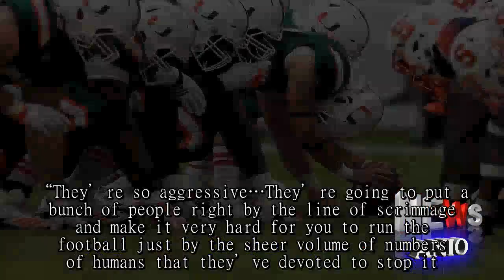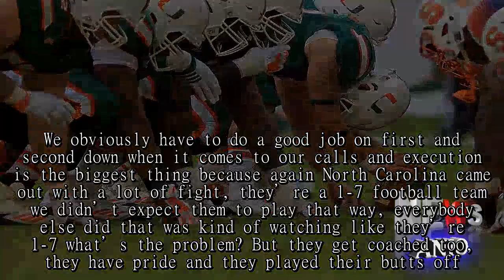Miami Hurricanes Offensive Line Could Be Key Against VaTech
MIAMI GARDENS, FL - OCTOBER 21: The Miami Hurricanes line up against the Syracuse Orange during a game at Sun Life Stadium on October 21, 2017 in Miami Gardens, Florida.(Photo by Mike Ehrmann/Getty Images) With a banged-up offensive line last season in Blacksburg the Miami Hurricanes allowed eight sacks against Virginia Tech.The Hokies utilized their dominant defensive line to earn a 37-16 victory over Miami.The Miami Hurricanes offensive line is healthy entering their game against Virginia Tech this season.For the first time in four weeks, the Hurricanes will have their entire offensive line healthy.Freshman right guard Navuahgn Donaldson returns after missing the last four games.The Miami offensive line did a good job last week against the North Carolina pass rush.The Tar Heels were able to get to the Miami Hurricanes quarterbacks for only two sacks.They struggled in their run blocking.UM was only able to run for 59 yards on 32 attempts.If they cannot run the ball effectively against the Hokies it could be a long and disappointing night at Hard Rock Stadium.Miami had issues running the ball last season during a four-game losing streak.They have less depth this season at running back.The added dimension in the running game that quarterback Malik Rosier provides helps.Speaking about the Hokies defensive line Miami Defensive Coordinator Manny Diaz said.“They’re so aggressive…They’re going to put a bunch of people right by the line of scrimmage and make it very hard for you to run the football just by the sheer volume of numbers of humans that they’ve devoted to stop it.At the same time, they’re going to deny everything in the throwing game.Like any defense would want to do, what’s easy to do they do a good job of taking away and they force you to try to beat them in low percentage-type plays.They’ve been doing it a long time and recruiting to that system for a long time.Bud Foster is obviously as good as they come as defensive coordinators.”Want your voice heard? Join the Canes Warning team! Miami needs to set the tone in the running game.They need to gain positive yards and avoid penalties to stay out of third and long.Miami offensive coordinator Thomas Brown spoke to that fact.“Winning on first and second down is a big step…If you get into a third and long against anybody, you can play against the worst third-down defense in the country, if you get to third and twelve it’s going to be tough.We obviously have to do a good job on first and second down when it comes to our calls and execution is the biggest thing because again North Carolina came out with a lot of fight, they’re a 1-7 football team we didn’t expect them to play that way, everybody else did that was kind of watching like they’re 1-7 what’s the problem? But they get coached too, they have pride and they played their butts off.But we just didn’t do a good job on first and second down of executing our calls, in the run game or pass game.You get in third and long, that makes it difficul